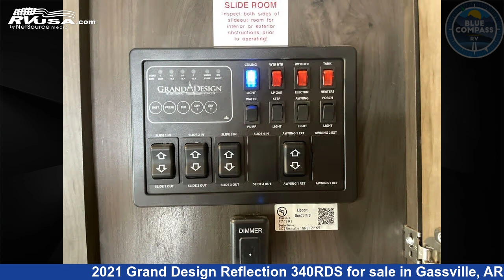Spectacular 2021 Grand Design Reflection Fifth Wheel RV For Sale in Gassville, AR | RVUSA.com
This 2021 Grand Design Reflection 340RDS is a Fifth Wheel RV. It is located in Gassville, AR 72635 and is offered for sale by Blue Compass RV Gassville. This Used Grand Design Is 35' 0" in length and features sleeps 6, Slideout, and 80 gal fresh water capacity. The floorplan layout of this Fifth Wheel features Front Bedroom, Rear Entertainment, Rear Living Area.